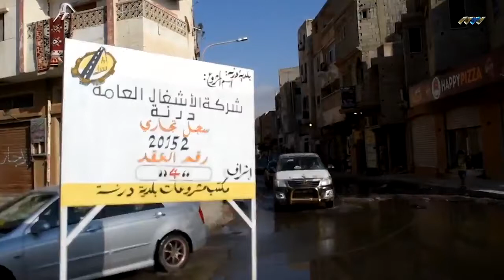المياه السوداء تغمر أحياء درنة وسط تذمر المواطنين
أسوة بأغلب المدن الليبية تعاني مدينة درنة من اهتراء البنية التحتية وطفح مياه الصرف الصحي في أغلب شوارعها وأحيائها، الأمر الذي انعكس سلبا على المواطنين لعجز الجهات المسؤولة في الدولة عن حل المشكلة رغم سيل الوعود والمشاريع التي تأخرت الحكومة في تنفيذها.